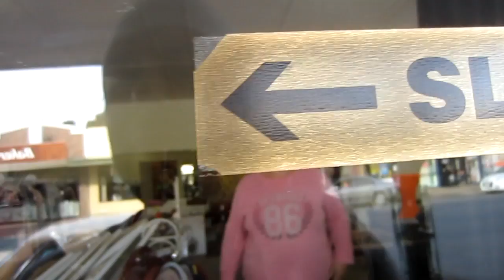SUSPICIOUS LEMONS! [8.7.12 - DAY 555]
DAY 555: Shop reshuffle, suspicious lemons and a nightly routine.

Tannah
Batman LPO
Batman Victoria
Australia 3058